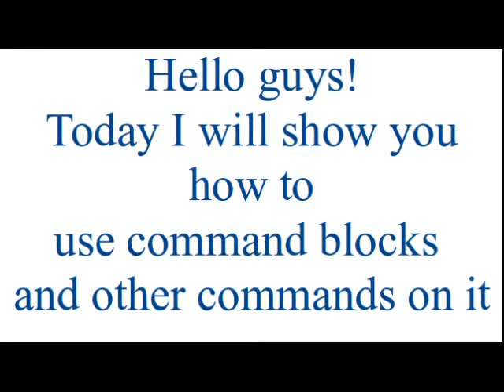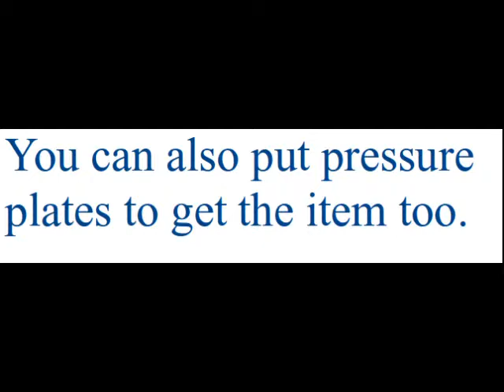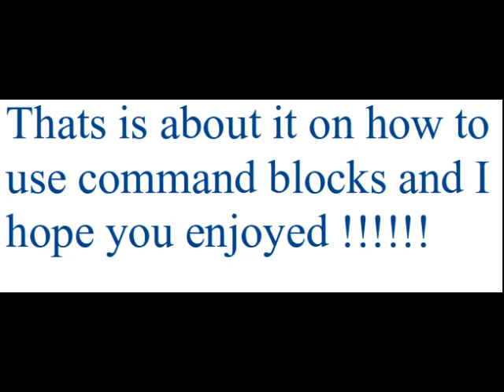How to use command blocks by Masanori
This is how to use command blocks and this is the website to get the id numbers